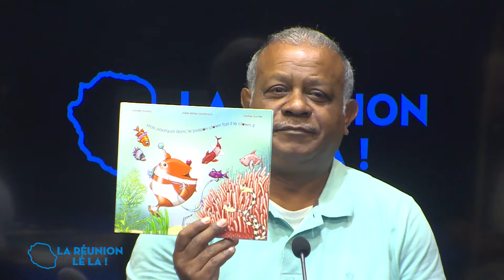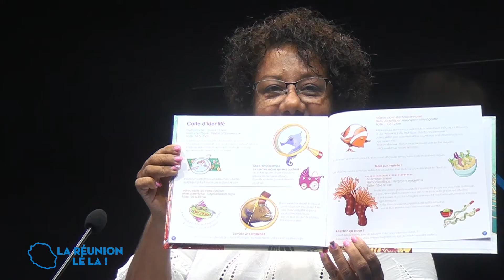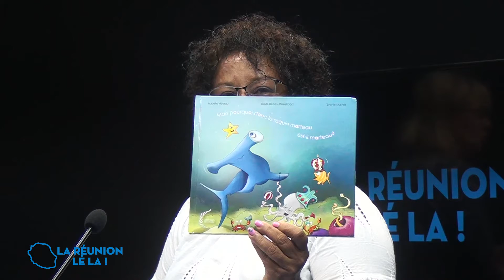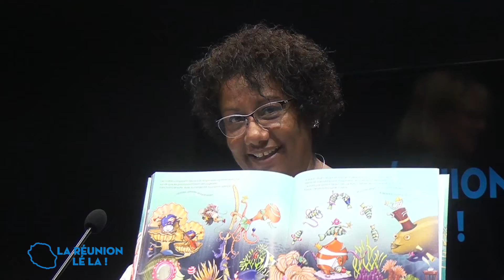145 21 LA REUNION LE LA 2ème partie isabelle jolie